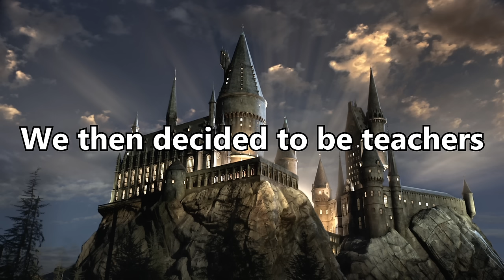Vuxxy & Argyle Do Hogwarts #5 | We Teach the Class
Vuxxy and I decided to attend Hogwarts university this year, we got sorted in the House of Hufflepuff. We are just two wizards trying to make our way through school and learn all the magic we can. We also constantly break rules, pick fights, upset the staff and students, and use magic outside of allowed areas.